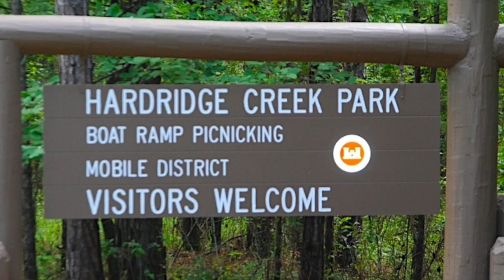Hardridge Creek Park, AL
Hardridge Creek Campground sold out? We can help! Use Campsite Assist to get an availability alert when someone cancels a campsite
Hardridge Creek Campground has 77 single-family and has some sweet real estate on Walter F. George Lake with the Chattahoochee River nearby. This is a favorite throw down for anglers and outdoor enthusiasts.

The campground is open March 1 to mid September (closed mid September to the end of February) and campsites can accommodate tents, trailers and RVs. There are 57 sites with electric and water hookups, and 20 sites with full hookups. Each campsite also has a table, fire ring and grill.

Campground amenities include drinking water, a dump station, laundry facilities, 2 bathhouses with showers, a boat ramp, and a pay phone. Cell service is also good in the area.